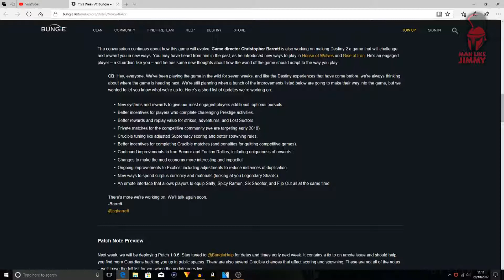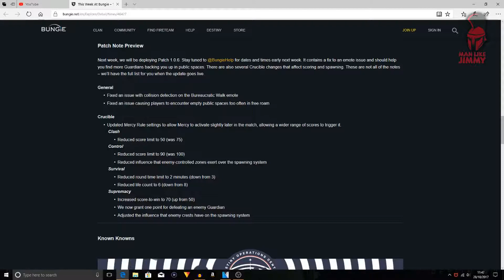Destiny Update (Major Improvements Planned!!)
So Bungie have responded to some over critical (and at times a little tactless) feedback. They have highlighted some improvements they plan to make in the near future an moving forwards with destiny. What do you think regarding bungie's attempt? is it too little too late?

Peace!!